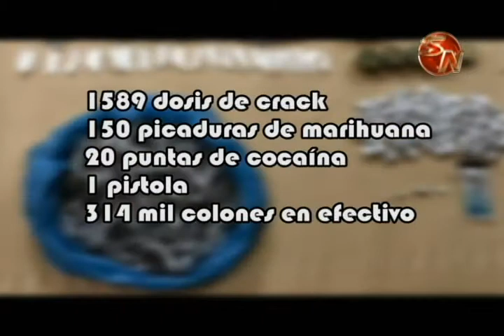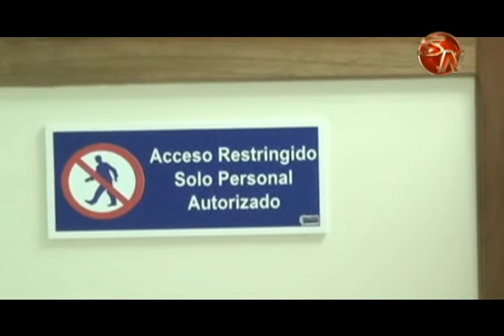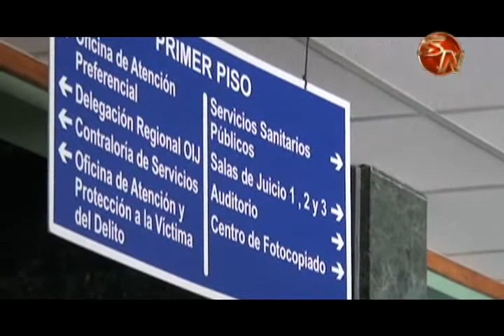1500 dosis de crack fueron decomisadas en Lomas de Cocorí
El operativo realizado por el Organismo de Investigación Judicial en Lomas de Cocorí dejó un detenido de apellido Gutiérrez  y un decomiso de droga, dinero en efectivo y una pistola.